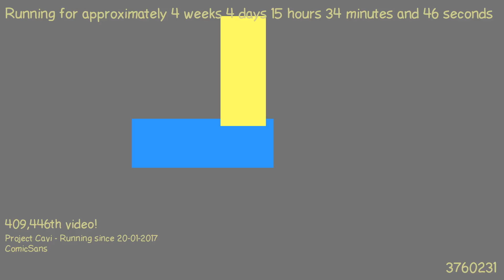1487770742 - Webdriver Cavi - H